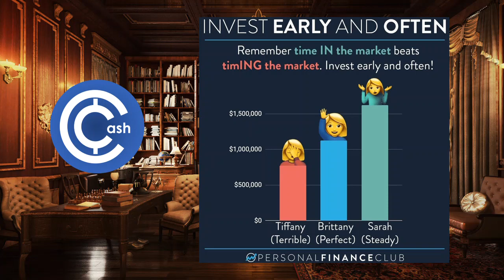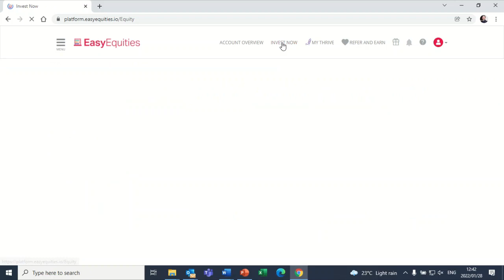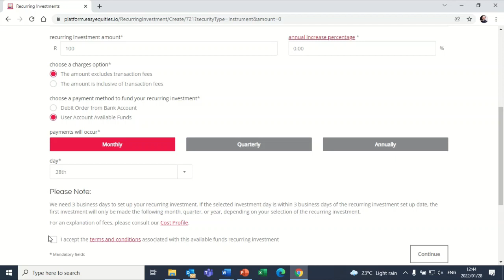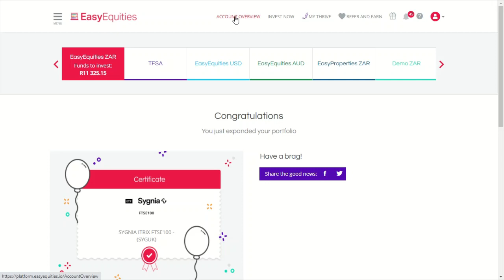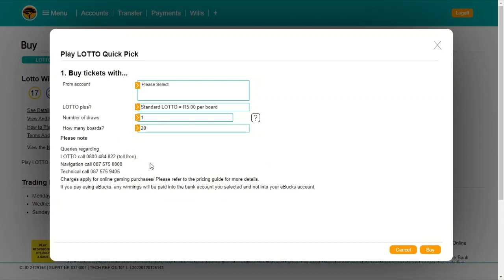We bought Lottery Tickets vs Stock Market (2022 Experiment)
This is one im excited for, an experiment that tests sound investing advice against chance and luck. What happens if you take the same amount of money, and every single month you invest it in one of the biggest stock markets in the world (S&P500, FTSE100, JSE Top 40)… but then you take that same amount of money and use it to buy tickets in the national lottery. What would be the better return by the end of the year? Over the next 12 months we're about to find out, welcome back to Casual Cash.